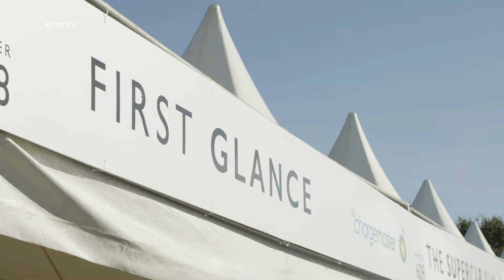Lotus Evija 2000 HP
Lotus Evija at GoodWood SpeedWeek

2020 Lotus Evija
2021 Lotus Evija

The all-electric Lotus Evija hypercar makes its dynamic public debut at Goodwood SpeedWeek this weekend.  The Evija will be in action on the historic race track and will be taking part in a variety of high-octane activities, including the Supercar Run.

Three pre-production examples of the Evija are supporting SpeedWeek, one complete in a vibrant Lotus ‘Solaris Yellow’ finish and two prototypes wrapped in stunning black and gold, recalling iconic Lotus liveries of the past.  The prototypes also feature a stylised image of the famous West Sussex circuit, accompanied by the words ‘Lotus x Goodwood: Creating History since 1948’ – acknowledging the year of the very first Lotus car and the first motorsport event at Goodwood.

Among the first outside of the engineering team to experience Evija is Lord March (Charlie, 25, son of the event host, the Duke of Richmond), who commented: “The Evija is unbelievable – the power, the speed, I’ve never experienced anything like it – it was exceptional. This new dawn of electric hypercars brings ultimate motoring to life for a new generation and a younger audience. The advancement in electric cars over the last 10 years is astonishing.  There is a huge amount of growth potential for these machines to continue allowing us to keep enjoying and driving high performance cars.  Lotus continues to appeal to both the inner driver and the inner child in all of us – so much fun, and ultimately for the driver to control and enjoy.”

Gavan Kershaw, Director of Vehicle Attributes, Lotus, added: “We’re having a great time demonstrating the Evija here at Goodwood.  Bringing the cars to an event like this is a welcome break from the hundreds of hours spent on proving grounds, where there’s a huge amount of open space and long straights to test the car’s performance limits. Goodwood is a fast and flowing circuit with numerous undulations in the surface, and so is a fantastic test and demonstration for the Evija as it’s the type of environment where many owners will use the car.”